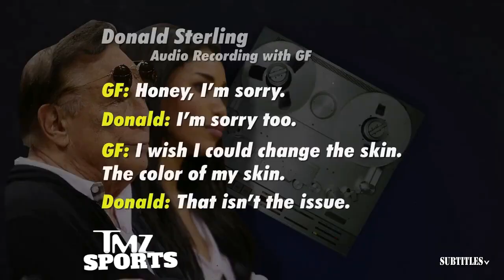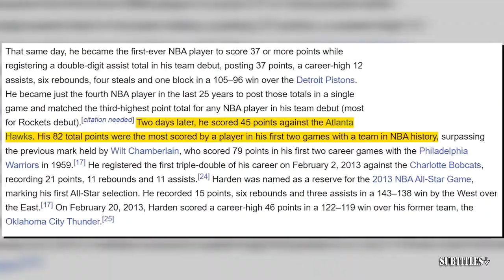NBA Gametime reacts to Nikola Jokic 35 PTS & 16 REB as the Nuggets beat Timberwolves 115-112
NBA Gametime reacts to Nikola Jokic 35 PTS & 16 REB as the Nuggets beat Timberwolves 115-112. Immerse yourself in a mesmerizing fusion of visuals and music showcased in this video compilation. Delve into the essence of each piece through thought-provoking subtitles, illuminating the most poignant moments. Express your appreciation by engaging with our content through likes and subscriptions to our channel! 🔥🎶📽️